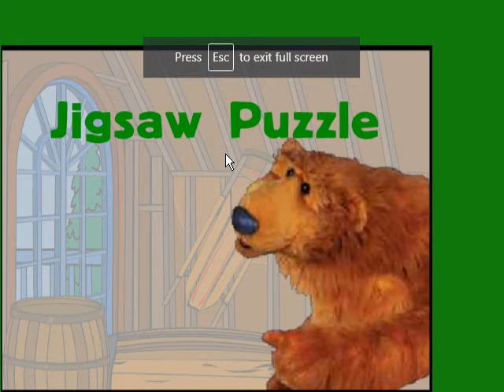Archive.org 3 Gameplay [443] Jigsaw Puzzles